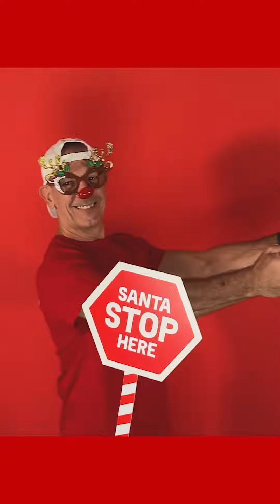RED APPLE NATALE 2022